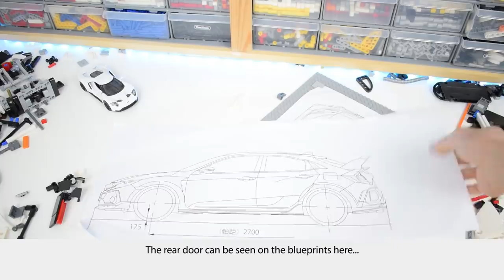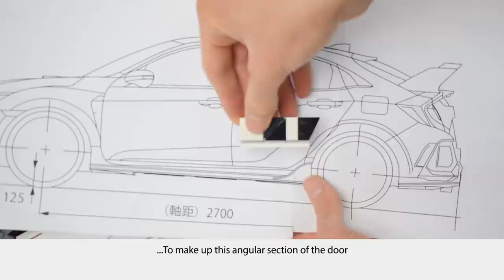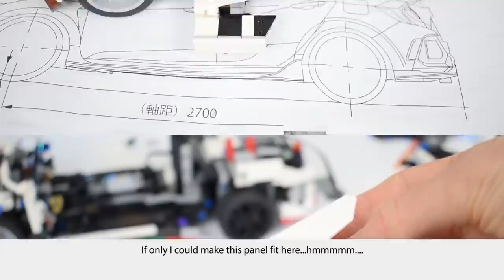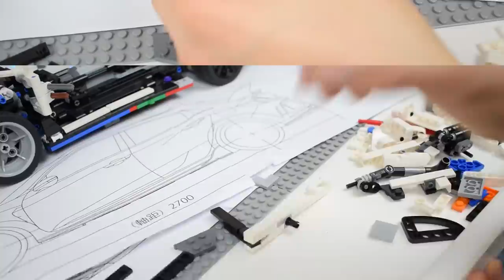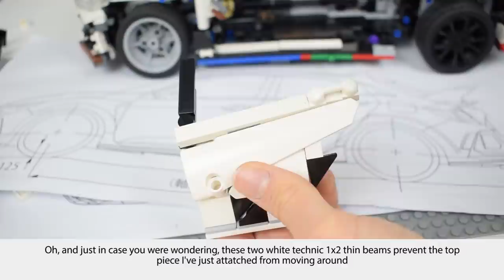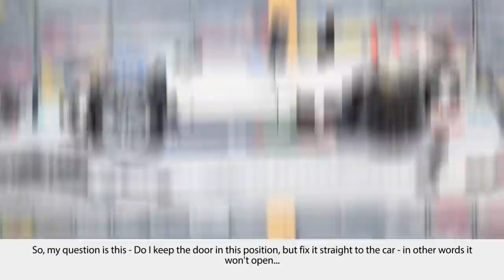Behind the Build - Lego Honda Civic Type R /ep.11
Hello!
Welcome to episode 11 of my behind the build series - in this episode I tackle the rear doors! ;D
- Make sure you watch until the end of the video as I need to hear you opinion on something!

Please go and check out Dgustafsson13's Youtube channel, he is my main inspiration (as you may be able to tell), but more importantly, he makes awesome stuff! ;D